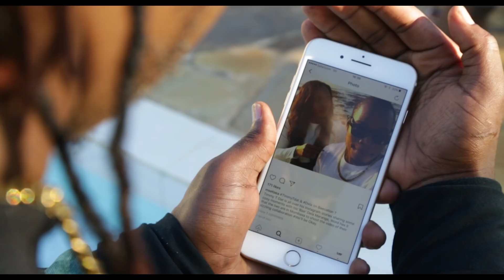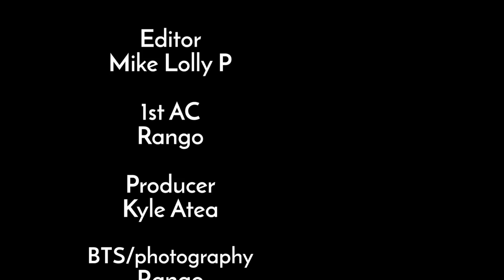Timmy Tdat X Dela - We'll Be Ok (Behind the Scenes Part 1)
Behind the Scenes of Music Video by Timmy Tdat and Dela Performing We'll Be Ok. (C) 2017.
Written and Composed by Timmy Tdat and Dela.
Produced by Teddy B.
THE SHORT FILM Director: Enos Olik
Starring: Dela, Timmy Tdat, Abel Mutua, Johnson 'Fish' Chege Dj Carlos and Nick of Rib Crackers, Gibbs the darkchild
Written By: Mark Kitana
D.O.P: Fred Warui
A.C: Rango
Edited By: Mike Lolly P
Producer: Kyle Ateya
Sound By: Josephine
Make Up: Keysha
Gaffer and Lighting: Richard Orwa
Behind The Scenes: Rango
Continuity: Fuad Bingi
Special Thanks: Calysta Group, Silverstone Airlines,
Props and Art: Protisa
Primary Production Locations: Nairobi and Diani, Kenya